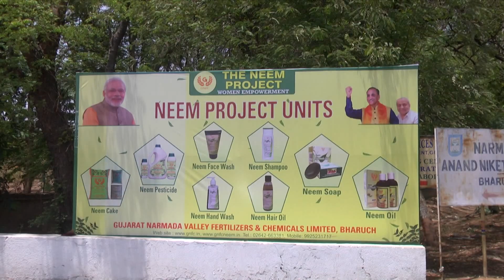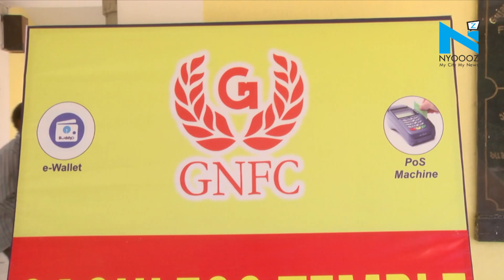GNFC beats its decade best performance, declares 51% higher turnover in Q1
GNFC`s first-quarter growth of the fiscal year 2018-19 beat its decade best performance of FY 2017-18.
PBT rises up to 162% than the previous year`s Rs 105 crore. PAT up by 179%, EPS 179%, Exports by 59% than the previous year first quarter result. Turnover rises by 51% (Rs. 1,638) than the Rs. 1,088 crore during the corresponding Q1 of the previous year.